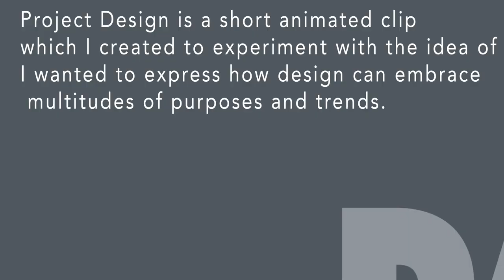2019-2020 Design Showreel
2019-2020 작업물인데 2020 지나고 올리기엔 뭐하니까...! 연말정산 하는 느낌으로 올려봅니다
만든 지는 꽤 됐지만 부끄러워서 못 올리고 있었어요 물론 지금도 부끄러워서 올려두고 다시 비공개로 돌릴지도...
근 1년 반 동안 들은 디자인 수업때 만든 작업물들은 모은 포트폴리오입니다 (중간에 대합작 파트 꼽사리 껴있는건 넣을 만한 애들이 없어서...) 결과적으로 이 수업을 듣게됨으로써 애프터 이펙트를 접하게 됐고, 영상을 만들게 됨으로써 유튜브를 시작하게 되었으니 여러모로 고마운 수업이에요 (물론 기말전주에 과제랑 포폴 동시 제출하라한건 용서 못해) 어디 내놓기엔 정말 터무니없이 부족한 실력이지만... 그래도 새로운 소프트웨어를 배워가는 과정은 정말 재밌었던것 같아요 내년에는 가능하다면 쓰리디도 도전해보고픈 소소한 맘이 있답니다:)

어느덧 2020년도 이렇게 끝이네요 다들 힘든 한 해이셨을텐데 수고 많으셨고 앞으로 2021년도 잘 부탁드립니다!!